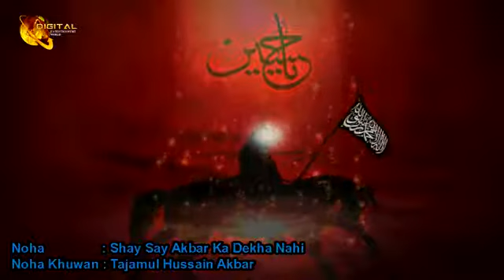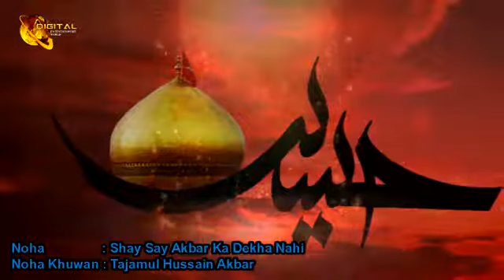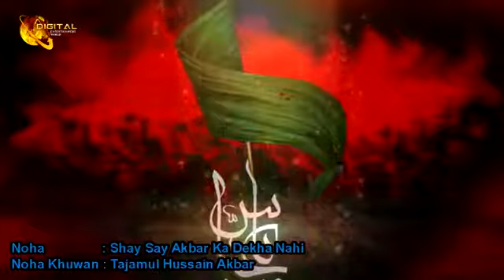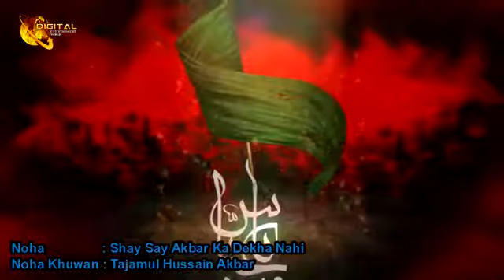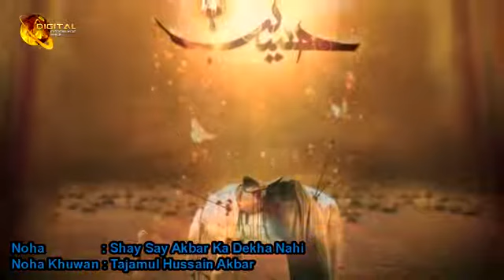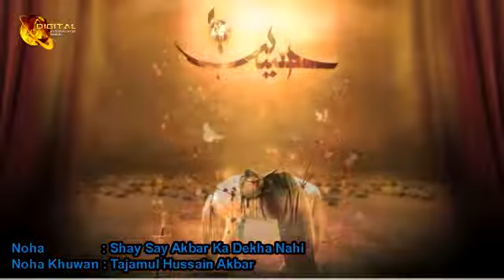Shay Say Akbar ka Dekha Nahi | Tajamul Hussain Akbar | Noha | Labaik | HD Video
Naat: Shay Say Akbar ka Dekha Nahi
Naatkhwan: Tajamul Hussain Akbar
Production: Digital Entertainment World